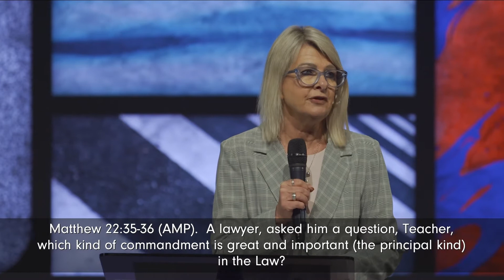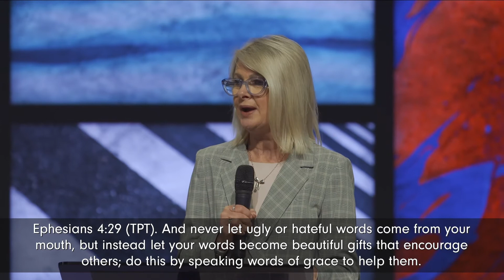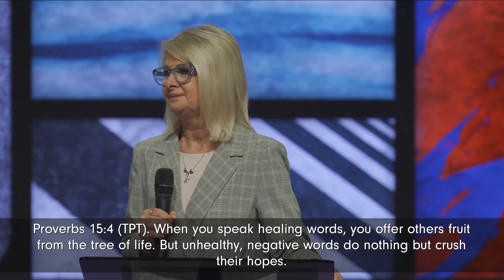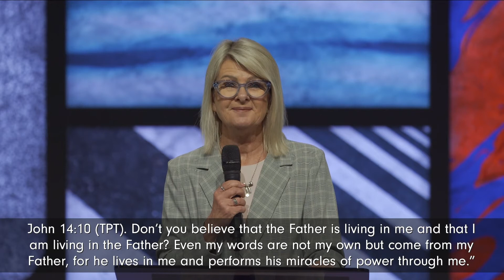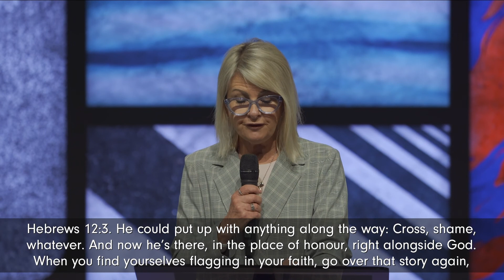Assembly Required - Building Deeper Relationships • Pt. 3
Is God your first love? This week, Ps Maree de Jong continues our series Assembly Required sharing with us relationship lessons from Jesus. When we are devoted to Him we can give others the greatest gift one can give!